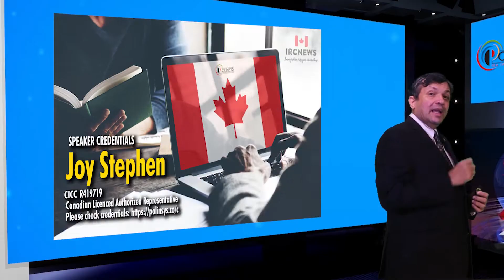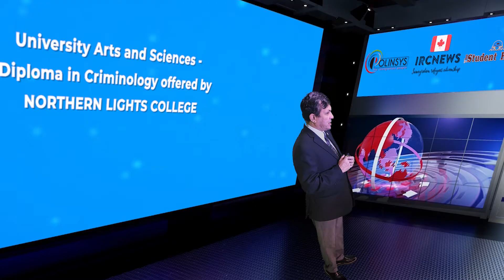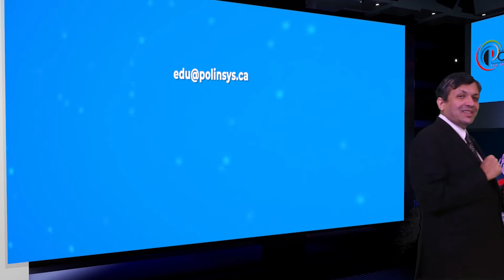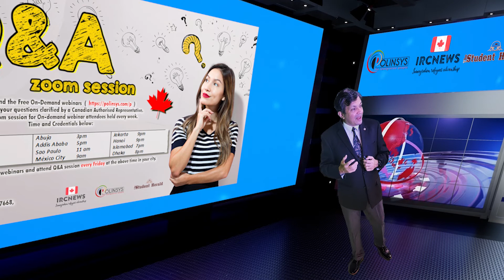University Arts and Sciences - Diploma in Criminology offered by NORTHERN LIGHTS COLLEGE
Good day ladies and gentlemen, this is IRC news, and I am Joy Stephen, an authorized Canadian Immigration practitioner bringing out this Education release from the Polinsys studios in Cambridge, Ontario. Today is the 16th of April, 2022. Education releases highlight opportunities for international students which a focus on course as well as resettlement opportunities for international students who is desirous of making Canada their future home.
Today we are going to talk about the University Arts and Sciences - Diploma in Criminology offered by
NORTHERN LIGHTS COLLEGE located in the town of Dawson Creek in the beautiful province of British Columbia. Let us now discuss this course and its attributes.

This is a Regular Diploma program of Two years for those students who has 12 years of Schooling
(Higher Secondary or higher) in specific subjects. The requirement indicated here is the bare minimum.
The student must also have earned a minimum score of 60. The IELTS or English language requirement for this program is 6 overall with minimum 5.5 in all bands

This is what the education institution offering this course has to say about the program they are offering:
A Diploma in Criminology will be awarded to students who complete the equivalent of two years of required first and second-year courses at Northern Lights College.
Students who complete NLC’s Criminology Diploma with a minimum per course GPA of 2.00 are eligible to apply for block transfer into the third year of the JIBC’s    Bachelor of Law Enforcement Studies
(BLES).
Career Options:
Lawyer, sheriff, police officer, correctional services, parole officer, probation officer, border service etc

Keep in mind that this course is for students who has specialized in the following majors, Maths,

If you are keen on learning about Canadian Permanent Residence pathway after studying a course in Canada, especially if you have work experience in your home country,  Please attend the FREE On-Demand webinar at a time convenient for you by visiting   and then if you have any more doubts, please attend my free live webinar held every Fridays at the time indicated on my screen, The credentials to attend the webinar is also provided in the image.  Adios!